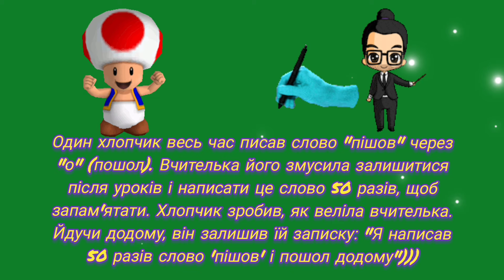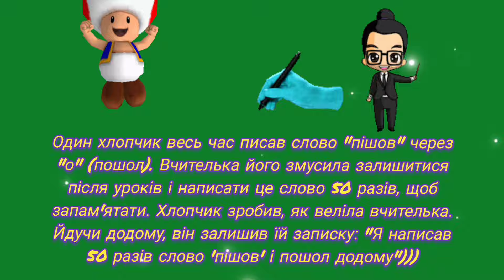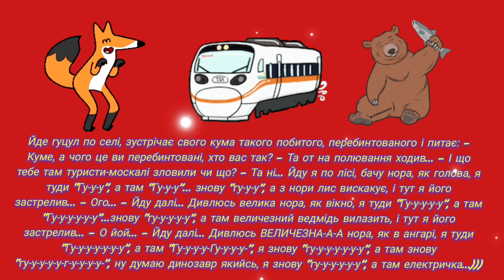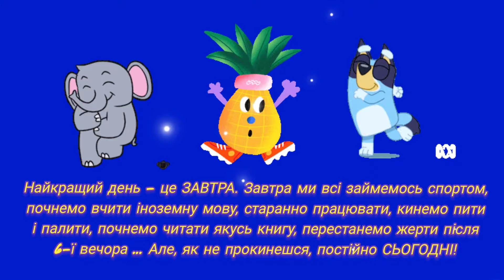Анекдот про гуцула темношкірого араба та індуса...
Посилання на мої відео:

Петренко Михайло "Дивлюсь я на небо" аудіо вірш💙💛

Приємна музика для гарного настрою.
Nice music for a good mood

Рецепт кетчупу з томатної пасти. Tomato paste ketchup recipe

Тарас Шевченко "За сонцем хмаронька пливе" аудіо вірш 🌹

Цитати про життя з сенсом. Quotes about life with meaning

Цитати та афоризми поетів про Україну 💙💛 Quotes and aphorisms and poets about Ukraine